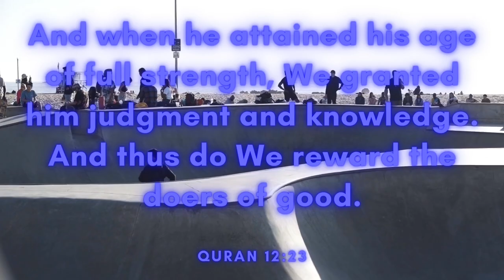Enloquecer (Summer Vibes) - Mike Leite (Free Copyright Music)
FEATURED ARTIST: Mike Leite
FEATURED TRACK: Enloquecer (Summer Vibes)
GENRE: Pop
CONTACT ARTIST: